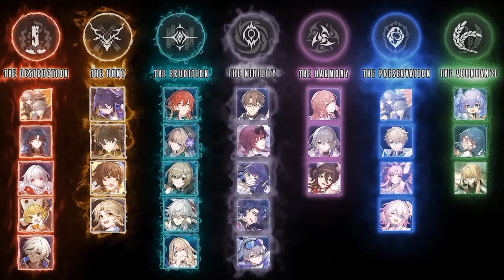List Of Paths and Characters | Honkai Star Rail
# Shorts Here is the list of Paths and Characters so far in HSR